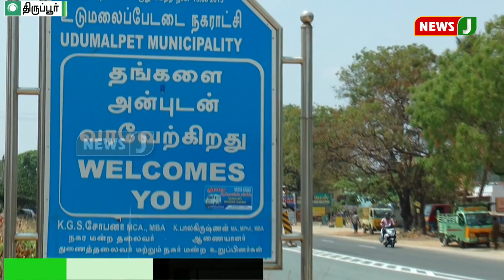விளை நிலங்களில் இரை தேடி குவியும் பறவைகள் || tirupur